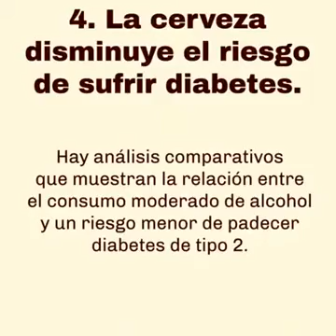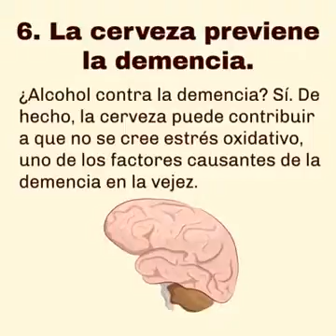La cerveza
Un consejo de verdad